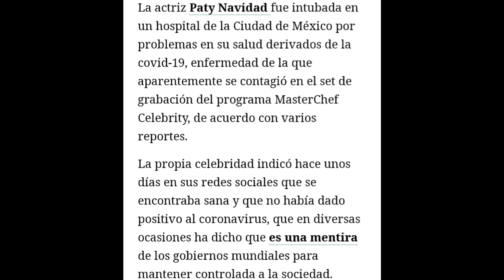Paty Navidad se despide de su familia acepta q le quedan 5 días de v1da